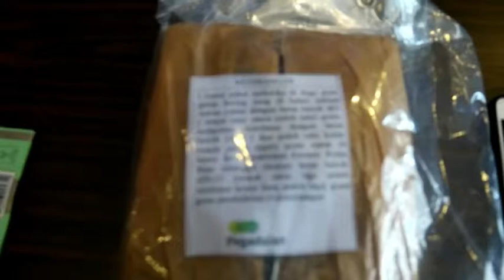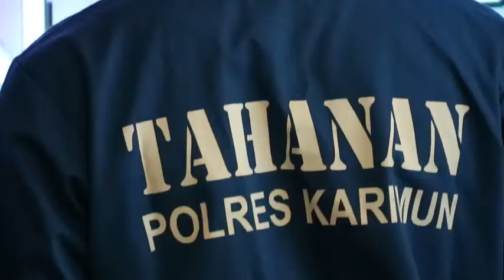BC dan Tim Panther Satnarkoba Polres Karimun Amankan 2 Pemuda Bawa Paket 461 Gram Ganja dari Pkbaru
WartaKepri TV BC dan Tim Panther Satnarkoba Polres Karimun Amankan 2 Pemuda Bawa Paket 461 Gram Ganja dari Pkbaru

BC dan Tim Panther Satnarkoba Polres Karimun Amankan Pemuda Bawa Paket Ganja dari Pekanbaru lewat @WartaKepri